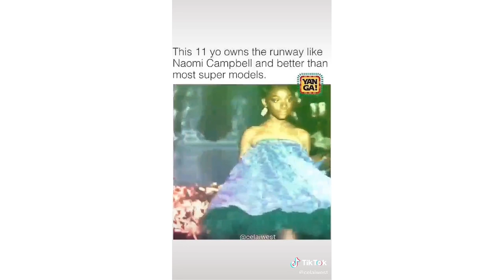Interracial couples ( Episode Twenty Eight)